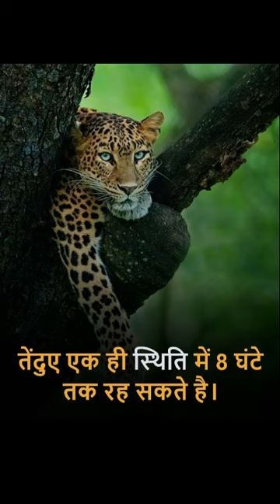cheeta ek sthiti me kitni daer tak rehe skata hai